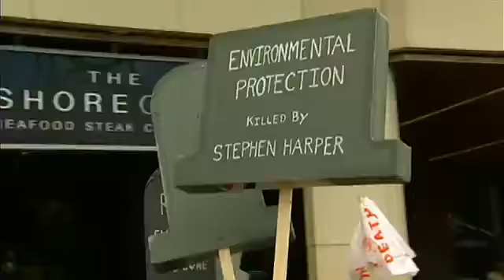The death of evidence